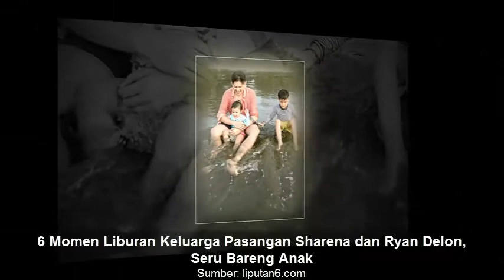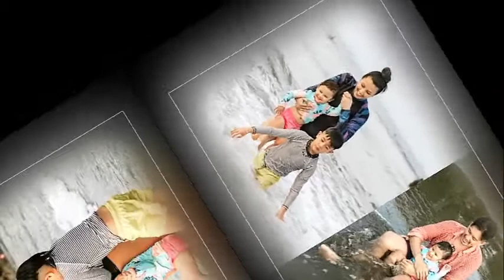6 Momen Liburan Keluarga Pasangan Sharena dan Ryan Delon, Seru Bareng Anak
Hampir 5 bulan lamanya para seleb melakukan segala aktivitas hanya di rumah, salah satunya adalah Sharena Delon.